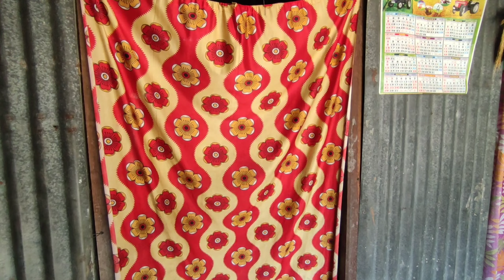ইতরানী বেহানি নাম্বার ১ [ Part 1] || Itrani Behani Number 1 || Rajbanshi comedy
Rajbanshi comedy video itrani Behani number ১
hamar rajbanshi comedy Video
ইতরানি বেহানি নাম্বার ওয়ান

ভিডিও খান দেখার জন্য সবাইকে অনেক অনেক ধন্যবাদ ❤❤

Video Credit
Director :Achinta Singha
Editing : Shakti Singha
Actor : Achinta Singha , Rakesh Singha ,  Bibek Singha ,
Ku Actor, Manju Singha, Ratna Singha , Monisha Singha
Level : AS Rajbanshi